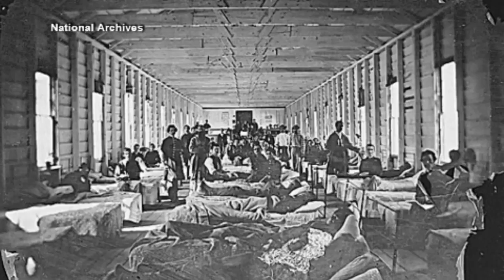Rare Video Of Civil War Veterans At Gettysburg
In this video you will see the interviews of some gettysburg civil war veterans.  It was a sad time in our country but we have moved forward.The past has taught us alot of valuable lessons which we need to make sure we never fall back into. The civil war as much as it is terrible is very interesting. enjoy.

Use READY60 For your first order

Cameras And Gear That  I Am  Using
Canon m50
Sigma 16mm f/1.4
Go Pro Hero 7 Black
Rode Video Micro Pro
Comica XD Boom Wireless Microphone
Movo Wireless Micorphone

Tryavax wallets Link For A Free Wallet With Any Purchase

For 60 dollars off use READY60 at check out